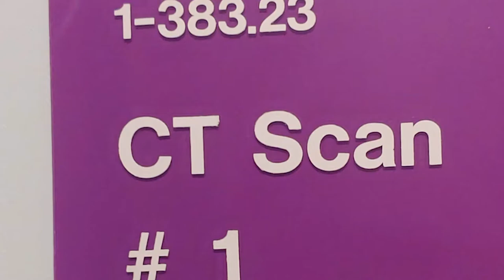Culp Valley VLOG - INJURY TRAUMA (with Kyle and Paige)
(Note from the editor:

I know I should have been spotting better. Sometimes I'm so used to climbing with Jake and trusting his ability and his confidence, that when I climb with other people I don't spot as well as I should. Watching this video makes me cringe a little bit. But it was what happened so I figured I'd release it anyways. Everything worked out this time, so no harm no foul?

 - Kyle)

Paige had broken her ankle a handful of months back, and this was her first time climbing since the injury. It was bitter sweet. Of course she loved being back at it, but not being able to climb the things she actually wanted to climb was painful.

Kyle knows this feeling all too well, since he was also about 9 months recovered from a pulley injury. Kyle was just finishing up his rehabilitation, while she was just starting hers. So of course he could tell her about the light at the end of the tunnel, but it's a hard light to find when you're still broken. Kyle knows from experience.

Oh! And then she almost re-broke it climbing here! WOOHOO! Thankfully that nightmare didn't occur...

John Corring
Jeffrey Davis
samseung
Therese Johns
Steven Roach
Chris Terry
AJ Harpring
Garrett Mansel
Mark Wetzler
Chris Stocking
Michael Adams
Casey Cranston
Joseph Chauvin
Zach Emery
Karl Buchka
Shane Davis
Ed Murray
Josh Newe
Clayton Vermulm
Daniel
Zach Young
Howard Ehmer
Emma Lemert
Beumuth
Mom
Hasan
Alex Spurling